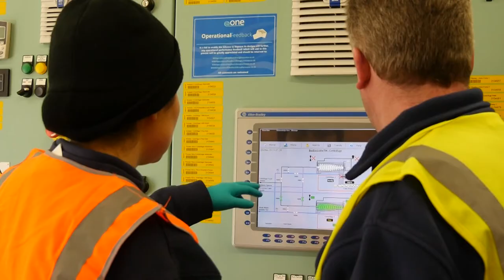Vera Oliveira - Water Recycling Apprenticeship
We caught up with Vera, who started as an apprentice at Bedford Water Recycling Centre, to find out how she found out about the job, what the interview and assessment centre was like, and how she finds working at a sewage treatment works!